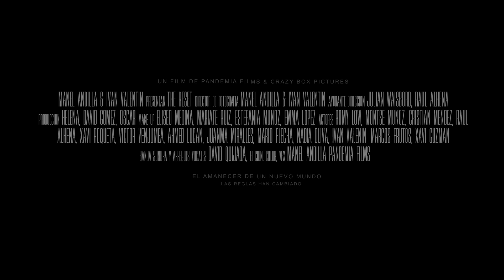The Reset - Trailer - Dirigido por Manel Andilla & Iván Valentín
The Reset - Trailer -
Dirigido por Manel Andilla & Iván Valentín
Producido por @pandemiafilms y @crazyboxpictures
Con la colaboración de @victorbenjumea_actor @animacionesextraterrestres @xaviroquetaactorymasajista @nadiaolivaoficial @juanmamirallasfuentes @victor_comando_13 @raul.alhena @jwaisbord @airsoftmanau @vanessam_l @crismendiz007 @montse_munoz_her @sotero29x @andresmartinezfoca @marcosfrutosworks @juanmachacon @igor_m_xufre @ahmedlucan @romylowofficial @xaviguzmanfcb @annadiazdiz @tatesan13  @mariafonseca14 @albert_franch @mikysanchezact @eliseolujar @mamausisoho @dallalorolly @dgvicario @ricardoolivabcn @jucmis @iamboze @pandemiafilms @crazyboxpictures @3ffecto y muchos mas...